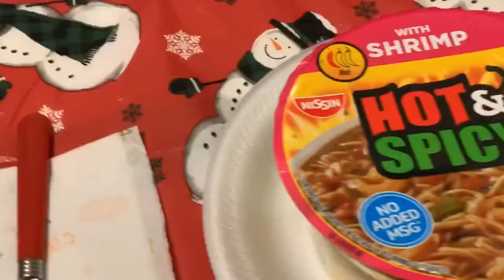HOT&SPICY CHALLENGE | VLOGMAS#7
Hot& Spicy Noodles Challenge 🥺SEE WHO WINS😭😬😂😂😂😂😂| HILARIOUS